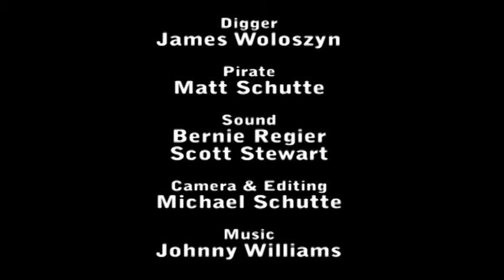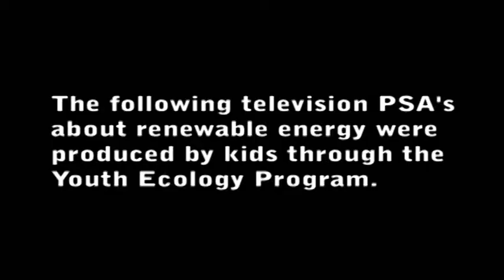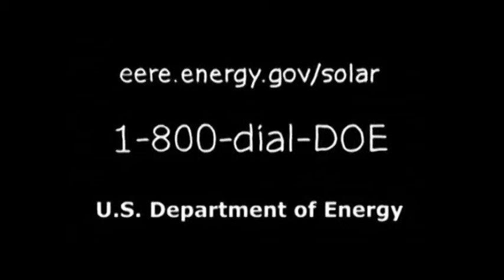Donate to this Environmental Youth Organization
The video starts out with a funny short about an Indiana Jones type character (looks and sounds like Harrison Ford too) who digs with a shovel on a beach and encounters something incredible!

Please give to this 501(c)(3) non-profit organization. Your contributions are tax-deductible.